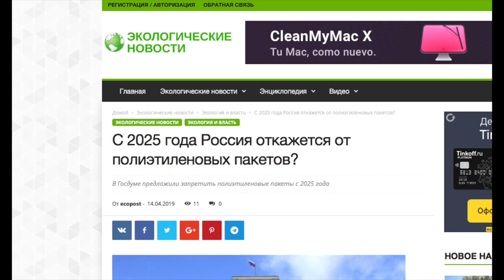Россия откажется от пакетов в 2025 году \ жирный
Ресурс из рекламы в первом закрепленном комментарии!

В России с 2025 года могут ввести запрет на использование пластиковых пакетов. С соответствующей инициативой выступил первый зампред комитета ГД по природным ресурсам, собственности и земельным отношениям Василий Власов.

Власов предложил заместителю председателя правительства запретить использование пакетов с 2025 года. На мой взгляд это давно пора было сделать и этот закон как по мне очень важен.
Проблема пакетов одновременно очевидная и незаметная. Ежегодно мы используем тонны полиэтилена засоряя им окружающую среду.